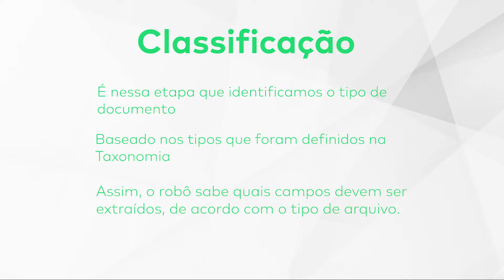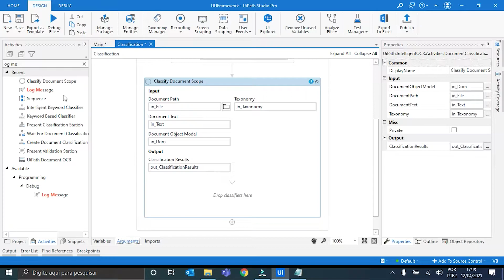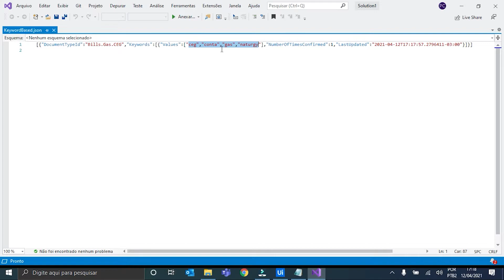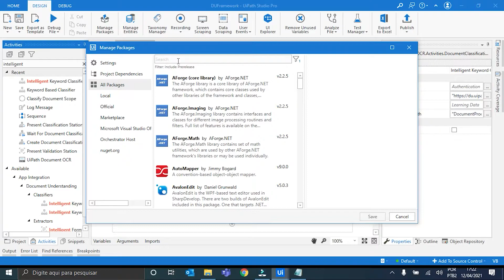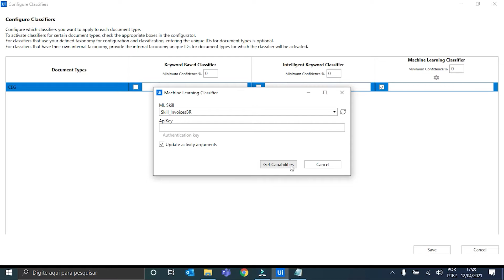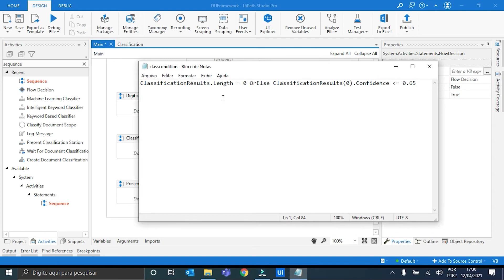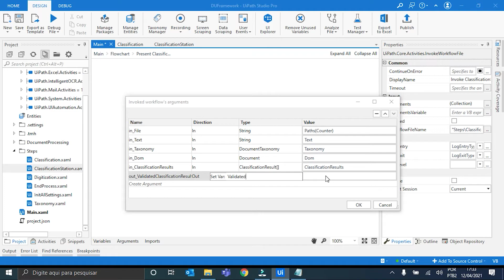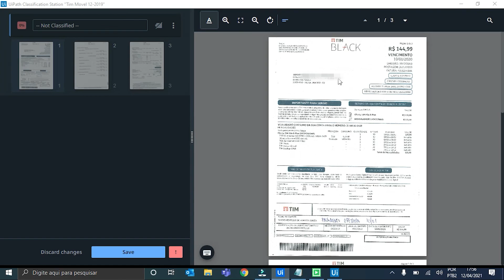Entenda a CLASSIFICAÇÃO, parte 3 do DOCUMENT UNDERSTANDING da UIPATH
Neste vídeo você verá o passo a passo do Document Understanding, a Classificação. Este passo ajuda a identificar quais tipos de arquivos o robô está processando.

Ele é imprescindível para projetos em que se está lidando com dois ou mais tipos de documentos. Por exemplo, quando o fluxo de trabalho deve processar faturas e registros médicos que não podem ser distinguidos antes do processamento, ou às vezes espera-se que os arquivos contenham dois ou mais tipos de documentos distintos dentro deles (por exemplo, se um arquivo contém 3 faturas).

Com base nos requisitos do caso de uso, você pode escolher entre vários métodos de classificação, chamados classificadores. Na UiPath há 3 disponíveis: Keyword Based Classifier, Intelligent Keyword Classifier e Machine Learning Classifier.

Vídeos anteriores de Document Understanding

Feliz automação!